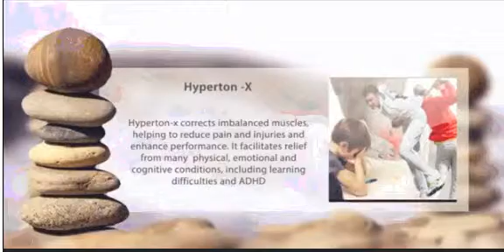Holistic Health Melbourne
At Holistic Health Melbourne, experience a truly holistic and caring approach to your health and well-being.